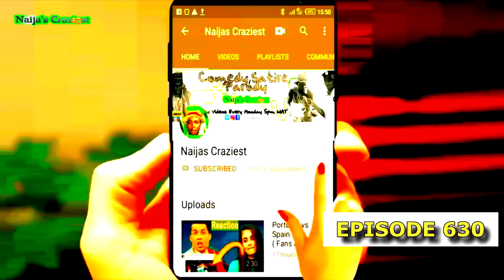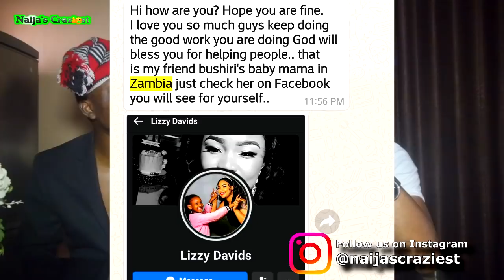Prophet Bushiri Rejects Daughter From Zambian Sidechick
Prophet Shepherd Bushiri Major 1  Rejects Daughter From Zambian Woman